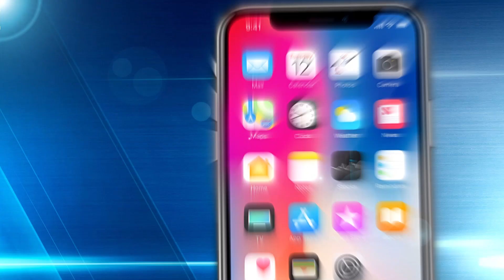Top of the Tower with Stork Montgomery Episode 19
ConnectX just wrapped up and it was great to opportunity to cultivate some relationships.
* Geo Experience
* Being transparent.